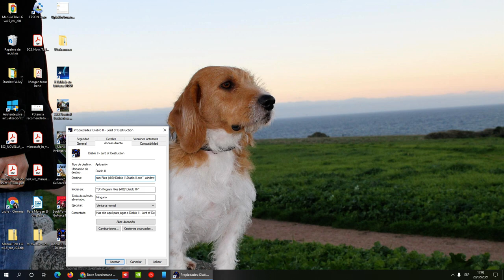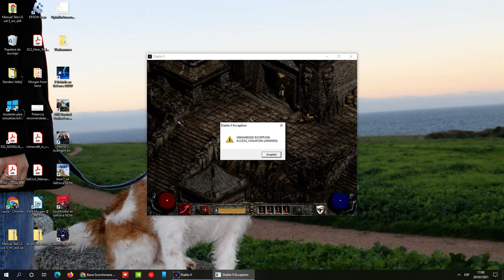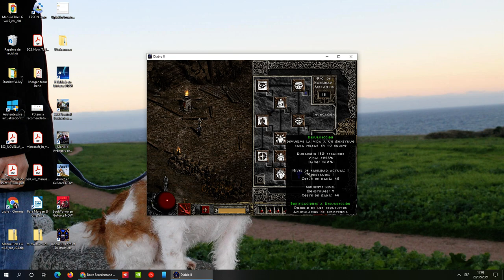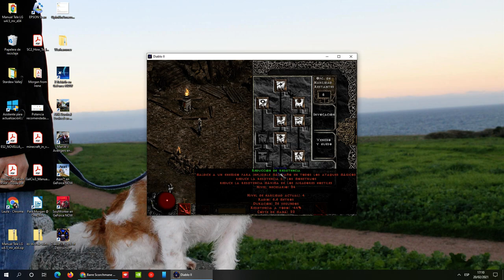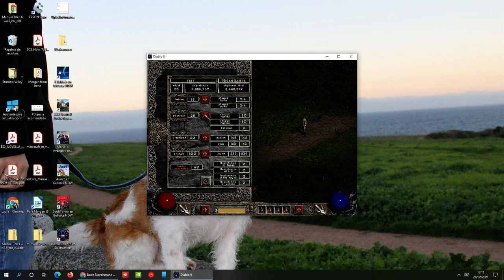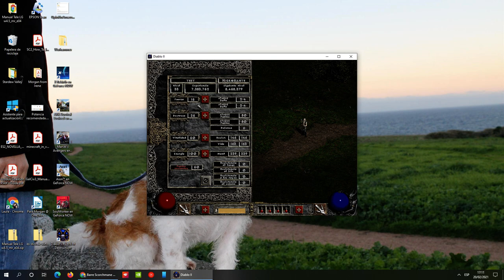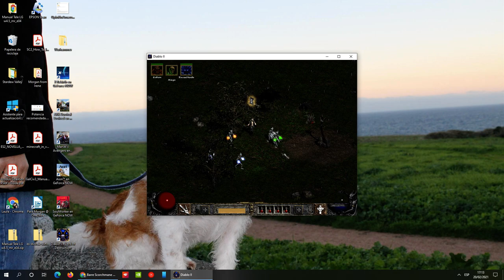Diablo 2: LoD - Builds "cómodas" de nigromante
Mi explicación rápida para noobs absolutos sobre las dos builds cómodas de nigro que me suelo montar. (Resaltando lo de cómodas, no son para speedruns ni nada así).